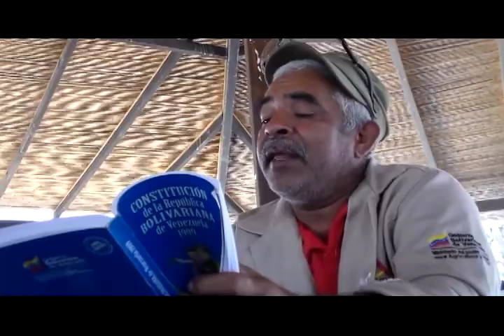InformativoComunal Mesas de Trabajo para al Producción Comuna Cacique Terepaima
Municipio Palavecino, Edo Lara  28 de marzo 2015

Municipio Palvecino, Edo. Lara 28 de marzo 2015

La Comuna Agro-Turistico Artesanal Cacique realiza mesas de trabajo para establecer los principios y organización de las unidades de producción comunal agrícola en los terrenos recuperados en el Valle del Turbio.